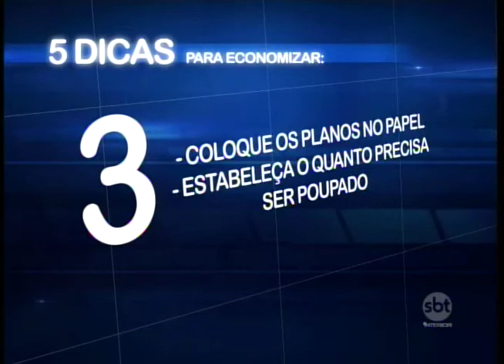Crise: é possível poupar dinheiro na crise? Reportagem mostra que sim